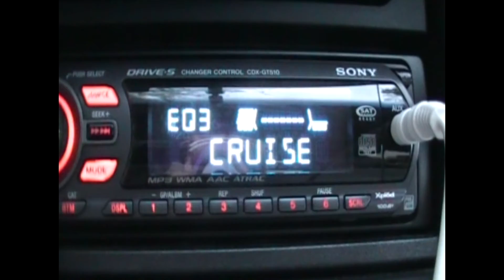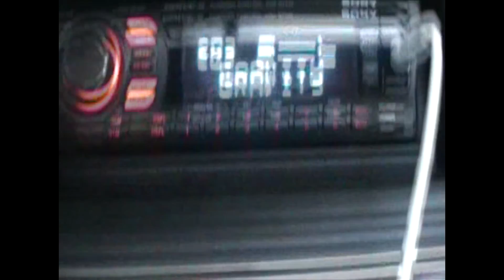Sony Xplod CDX-GT510 Radio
Video of me messing around with the settings on my Sony Xplod radio.